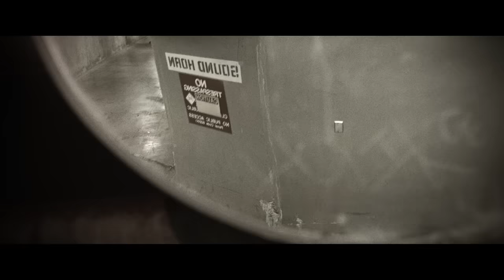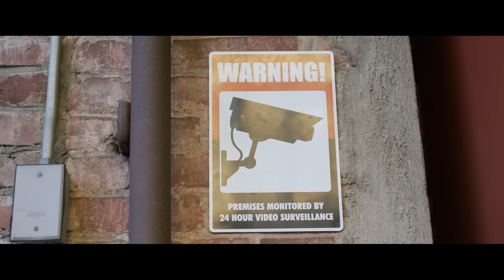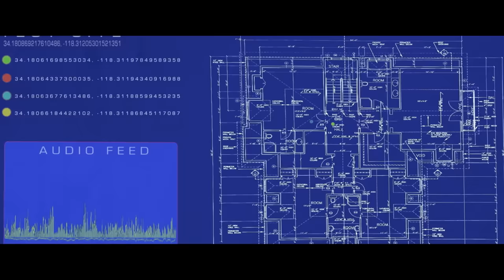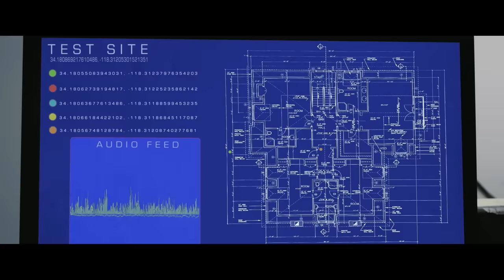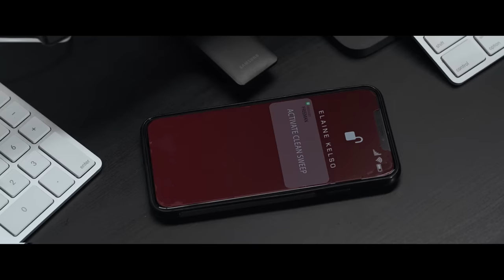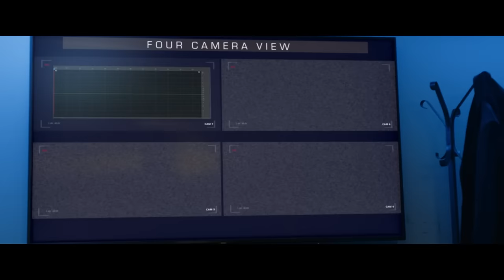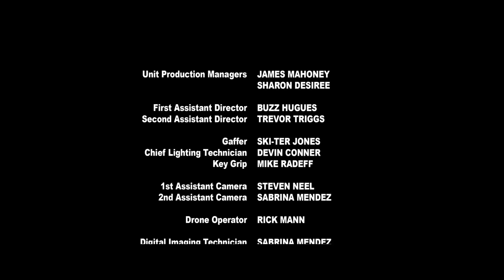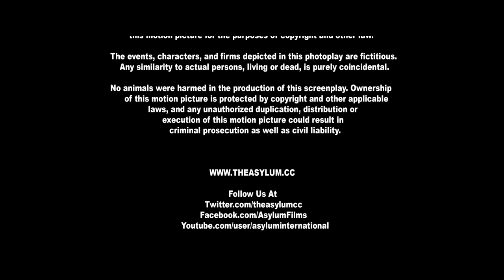Triassic Hunt | Full Movie | Action Adventure Sci-Fi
Triassic Hunt - While you're waiting for 65, you may like this!  When two dinosaurs break out of a lab and attack an industrial park, a ragtag group of mercenaries is called in to contain the creatures before they decimate the park and escape into the world.
2021.  Stars: Michael Paré, Linnea Quigley, Ramiro Leal